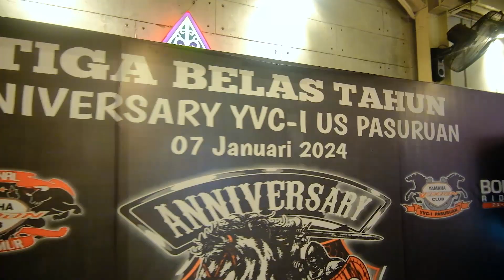Anniversary YVCI US Pasuruan 13th I Tukang Motret Pasuruan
Photographer Videographer Pasuruan.

Melayani Jasa pembuatan konten video untuk Band, komunitas, prodak dan wedding
Using Canon 5D ii Fujifilm X-T30
Lighting Godox, Pro One
Team
Hastag

for businner please contact IG @deddy_sunarto